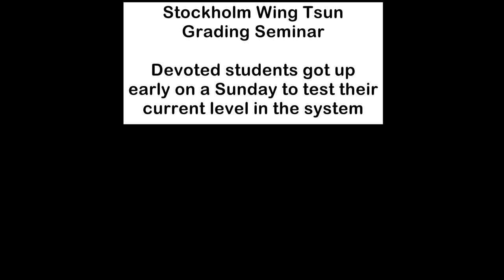Stockholm Wing Tsun Academy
Learn Wing Tsun Kung Fu, one of the fastest ways to learn efficient personal defence for the street, in a fun learning environment where you are constantly improving!